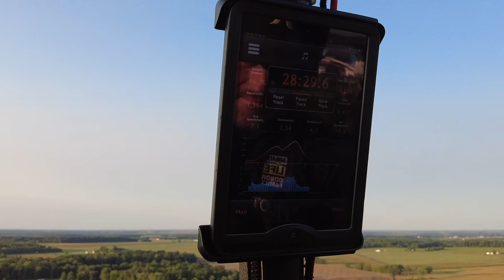Hot Air Balloon 2021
In this video, we are taking a hot air balloon ride. Join us as we soar over the fields and scenery of central Ohio!

Camera Gear:
 - Pixel 2 - Still photos
 - DJI Pocket 2 - Main vlog video
 - DJI Osmo Action - Underwater/Time lapse
 - DJI Mini 2 - Drone video
 - Fujifilm FinePix XP200 - Underwater still photos